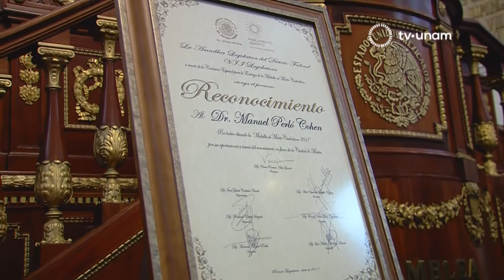Medalla al Mérito Ciudadano